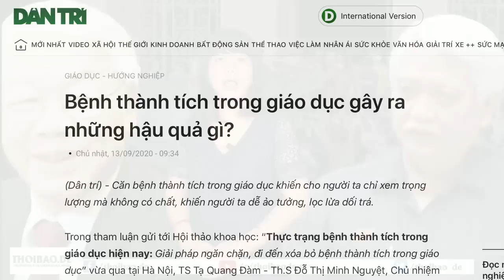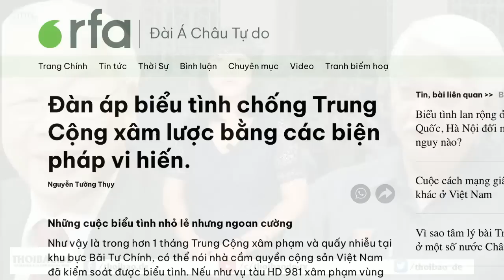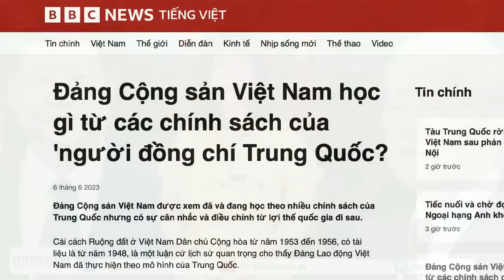Khi lòng yêu nước bị ‘định hướng’ – Nát cả nhiều thế hệ!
Thi đua yêu nước dẫn tới bệnh thành tích nguy hại cho xã hội và lòng yêu nước bị định hướng khiến người dân co cụm lại.